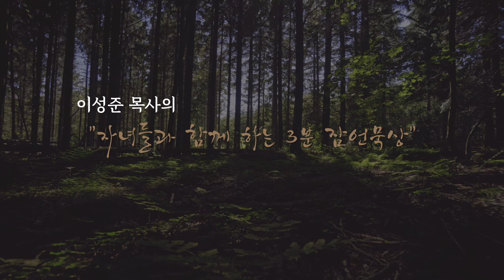자녀들과 함께하는 3분 잠언묵상 7일차